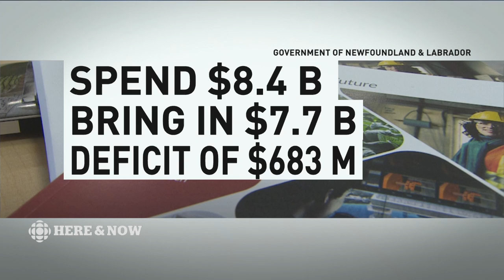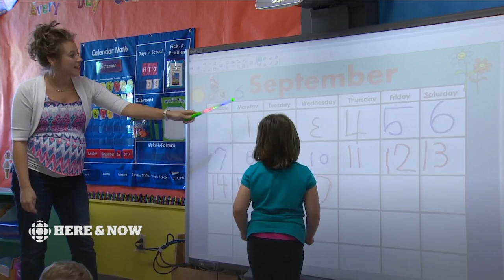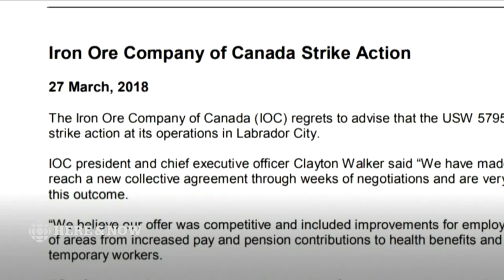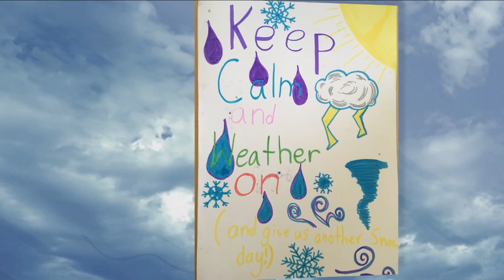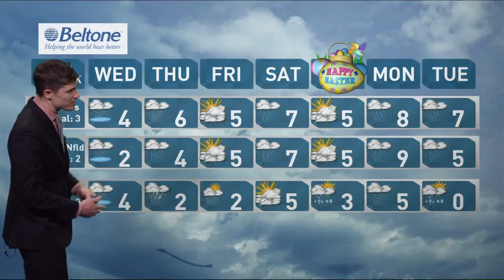CBC NL Here & Now Tuesday March 27 2018